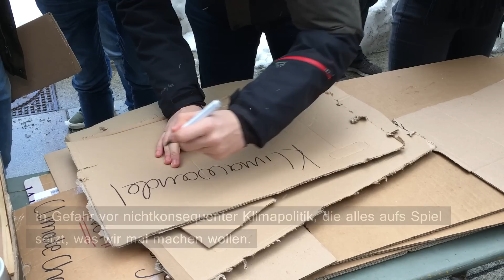Deggendorfer Schüler streiken für bessere Zukunft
In ganz Deutschland sind am Freitag, 18. Januar 2019, in mehreren Städten junge Leute für den Klimaschutz auf die Straße gegangen, so auch in Deggendorf. Dort demonstrierten etwa 60 Schüler für eine bessere Zukunft im Rahmen der "Fridays-For-Future"-Kampagne.

Video: Roland Binder